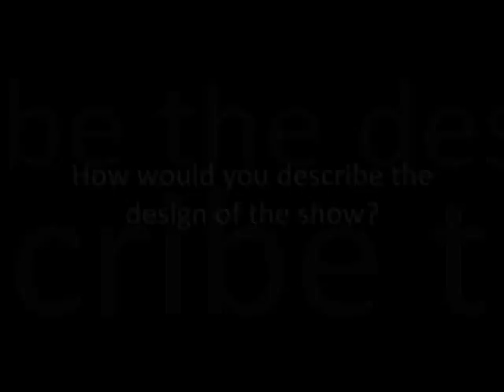Bag&Baggage Presents "Death of A Salesman"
Bag&Baggage Productions, Hillsboro's only professional theatre, is proud to launch their 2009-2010 Venetian Season with Arthur Miller's timeless classic, Death of A Salesman. This clip features the director and principal actors discussing the production, the style, challenges of rehearsals, and why audiences should attend. Performances take place September 23 - October 11, 2009 at The Venetian Theatre in downtown Hillsboro, Oregon.